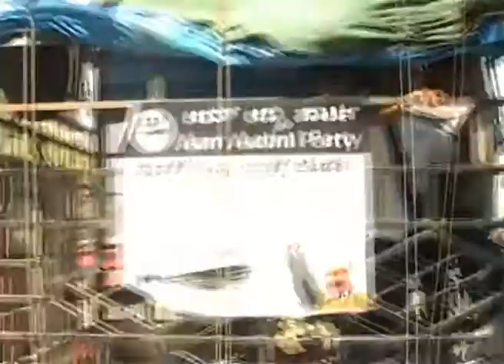ARVIND KEJRIWAL BEGINS HIS ROADSHOW (UNCUT)